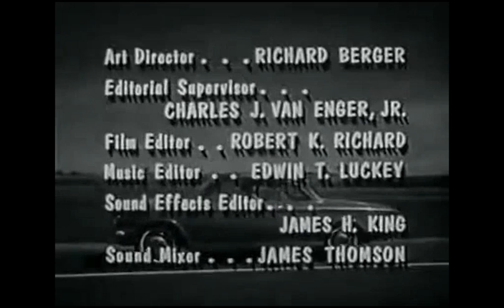My Three Sons Closing (January 4, 1962)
From yet again another TV Land airing of said show. This comes from "Chip Leaves Home", the 14th episode of Season 2. For Marcus Montgomery's Logo Archive, Jude A, and MsCrystal.